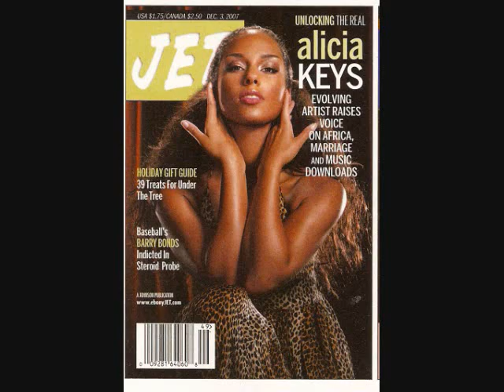Innovative Records Ltd.wmv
This proposal was presented when family returned from Southern University, and Anaheim deal was in the works but know it is completed and west coast contact will be a benefit to all involved.  Enjoy, raw audio from cubase to windows.